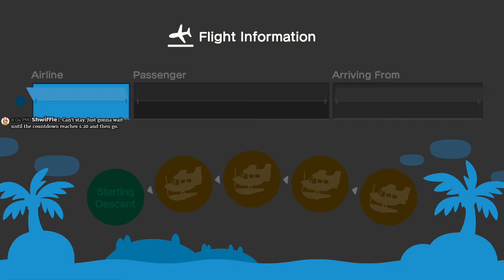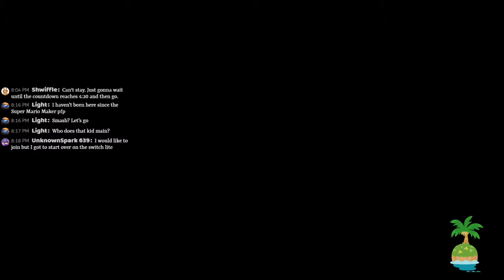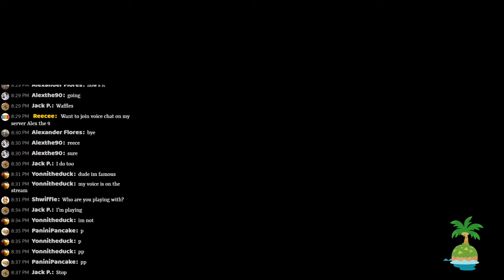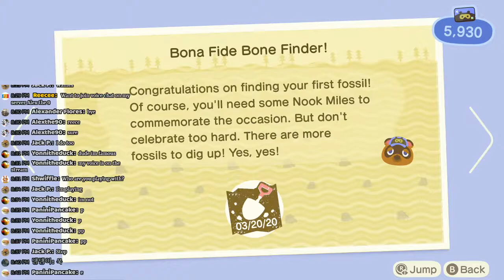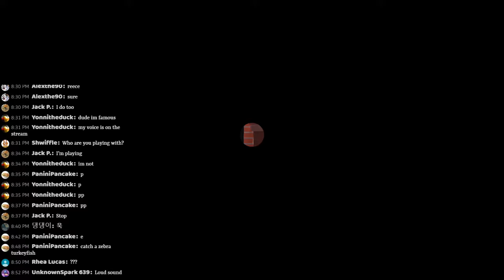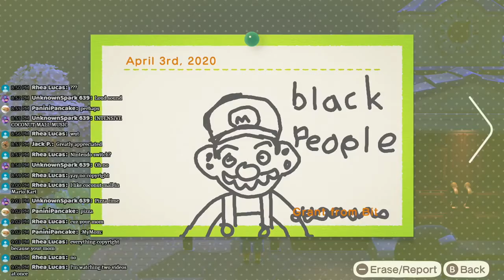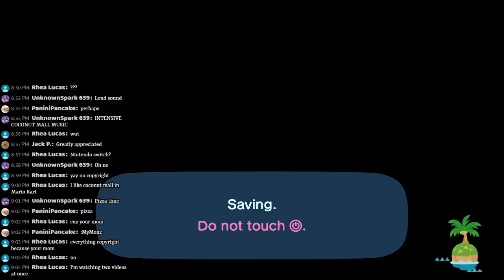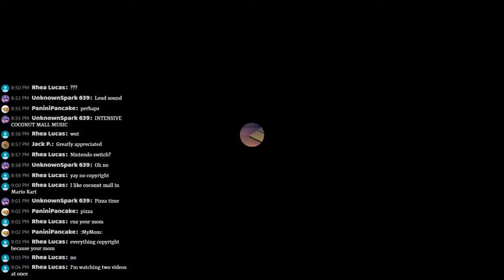Animal Crossing: New Horizons (Nintendo Switch) #4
Nintendo Switch Friend Code: 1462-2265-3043
Maker Profile: G97-S5T-3TF